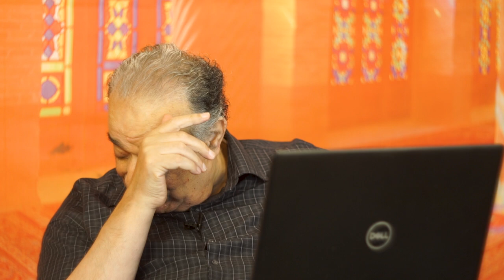د. أحمد صبحى منصور - لحظات قرآنية ١٢٥٠ : سورة محمد ج ٧